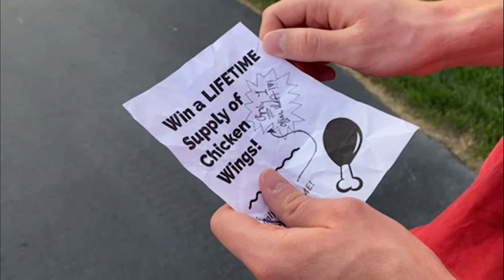Wing Race - Grant Foulger BYU 2020 Advertising Application video